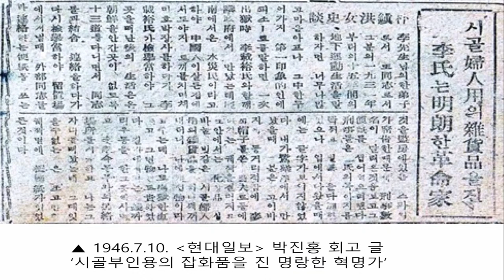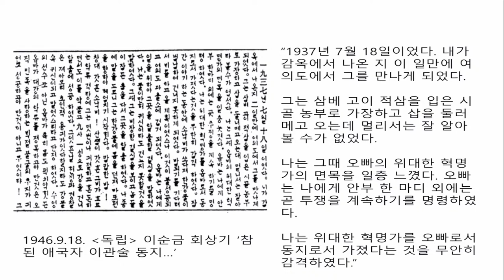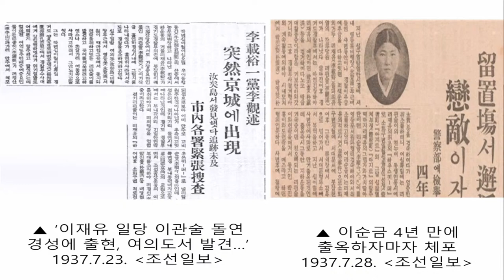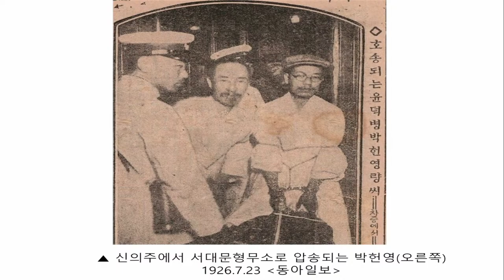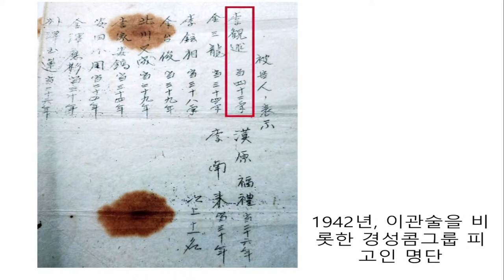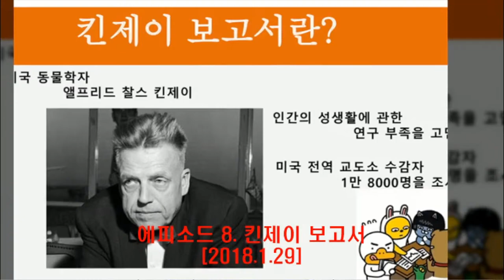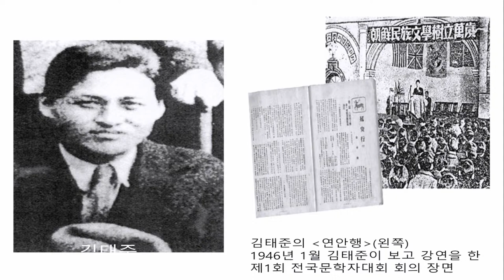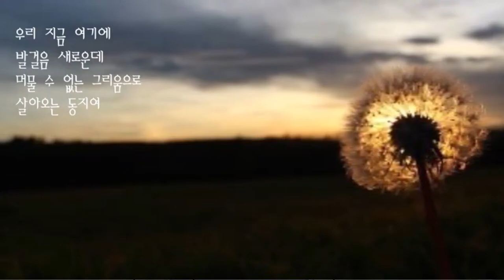[붉은오늘-36] 일제강점기 조선의 혁명가 이재유⑤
해방공간에서 남로당을 지휘하다가 경찰에 체포된 김삼룡은 신문과정에서 이런 말을 했다고 합니다.

“일정 때 우리가 놈들의 힘을 빼앗으려고 싸우는 동안 당신들은 자신들의 힘을 키웠소. 우리가 학업과 생업을 포기하고 공장과 감옥을 떠도는 동안 당신들은 국가를 운영할 기술을 배우고 사람 고용할 돈을 모았소. 일제가 물러나고 보니 우리 같은 사람은 쓸모가 없고, 당신 같은 사람 사람들이 이 나라를 지배하는구려. 참 허무한 일이오. 우리는 남과 북 어느 곳에도 갈 곳이 없소.”

 안재성이 쓴 '경성 트로이카'에 나오는 말입니다. 그 말 그대로 수많은 이재유들은 남과 북 그 어느 곳에도 갈 곳이 없어진 역사입니다. 참 많은 것을 생각하게 하는 말입니다.

역사 속에서 오늘의 길을 찾는 빨간 방송, 양경규 정종권 심재옥의 레디앙 팟캐스트 [붉은오늘] 서른 여섯번째 에피소드 “조선의 혁명가 이재유” 마지막 5부, 지금 시작합니다.